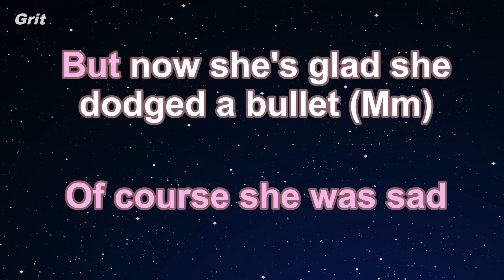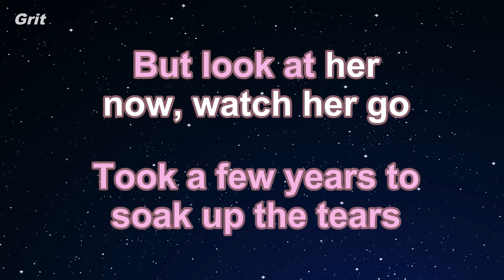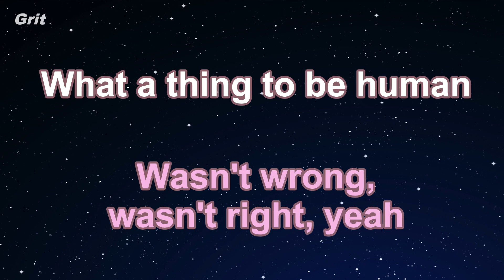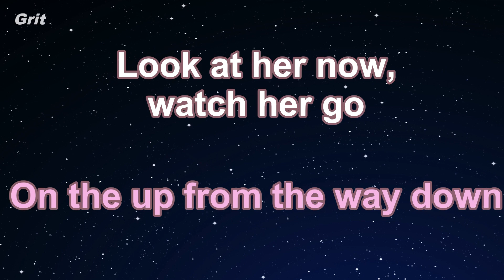Look At Her Now - Selena Gomez Karaoke 【No Guide Melody】 Instrumental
ルック・アット・ハー・ナウ　セレーナ・ゴメス　カラオケ　ガイドメロディなし